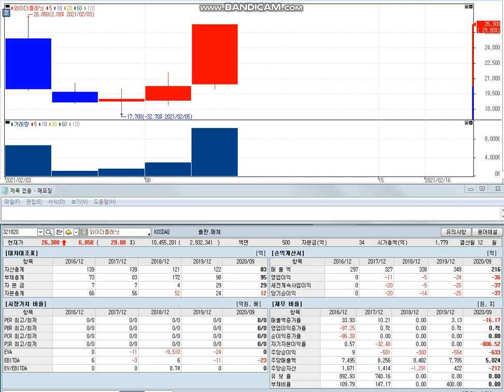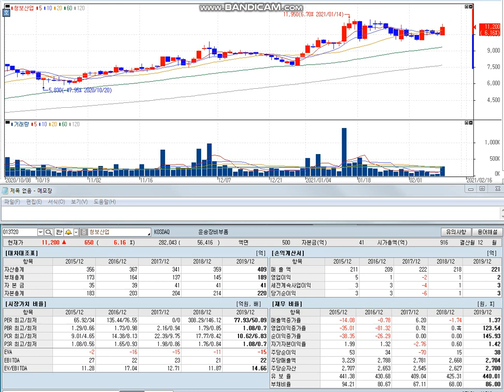상텐2021년02월09일(화요일)